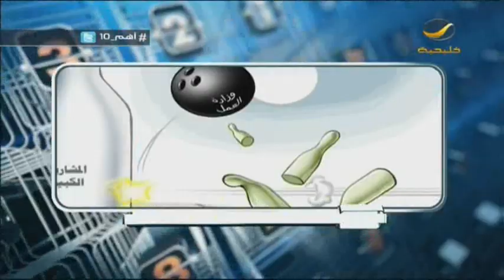برنامج أهم عشرة : أهم 10 رسامين كاريكاتير في السعودية